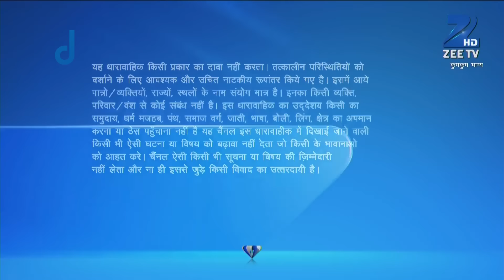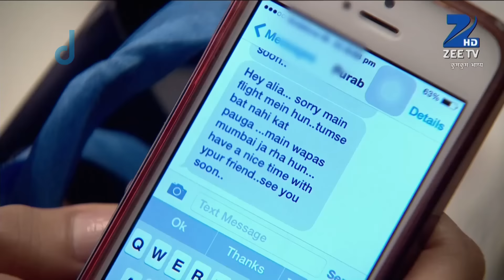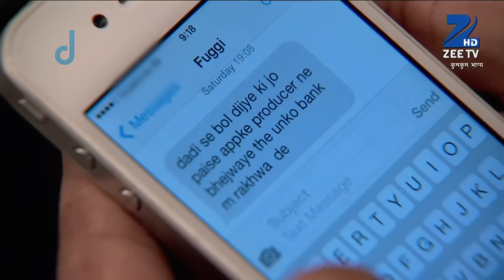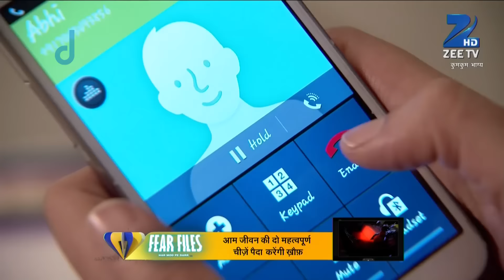Abhi के कमरे में कर रही है change Tanu | Kumkum Bhagya | Full Ep 298 | Zee TV | 2 Jun 2015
Show Name : Kumkum Bhagya
Producer/Star Cast : Mugdha Chaphekar, Krishna Kaul, Rachi Sharma, Abrar Qazi.
Episode No : 298